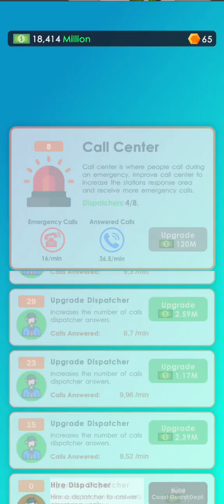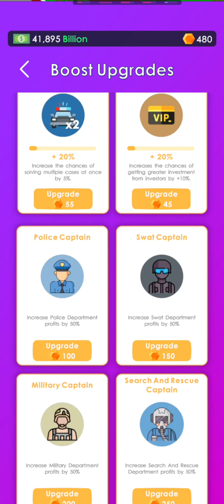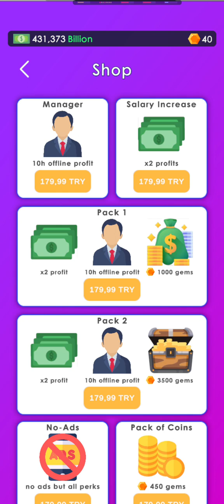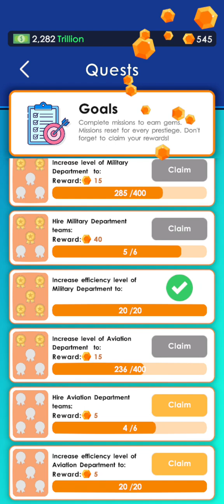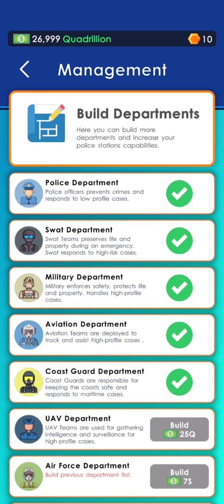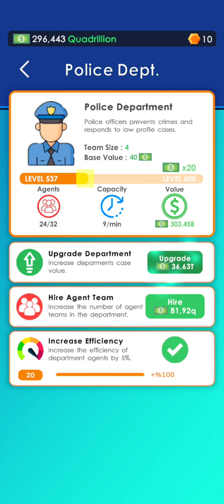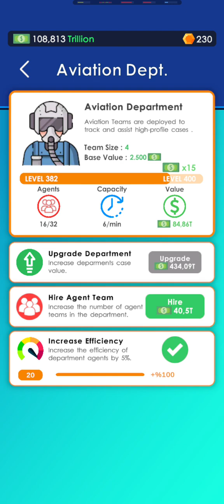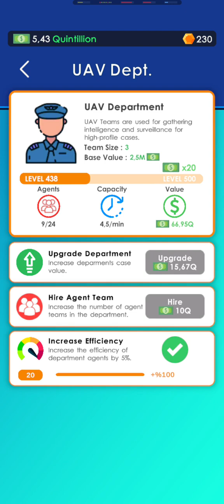Idle Emergency Mobile Game | Gameplay Android | Aviation Dept #2 "All Idle Games"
Hi, this time I'm showing you the Idle Emergency mobile game.
All İdle Games